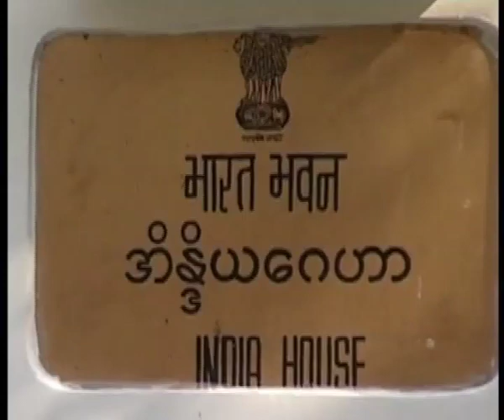India - Myanmar: An Enduring Bond (Promo)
Myanmar, the land of breathtaking natural beauty, golden pagodas and sunny
beaches, is the only ASEAN country with which India shares land and maritime
borders. Culturally, the two countries share many a common thread. The film traces the historical ties between India and Myanmar, especially religious and cultural bonds. To strengthen the close bonds of an age-old friendship, India has taken up several developmental projects in Myanmar and bilateral relations are poised to embark on a new journey, building a common future on time tested foundations. The film seeks to put in perspective the political and emotional bonds between the two countries that date back to the pre-independence era.